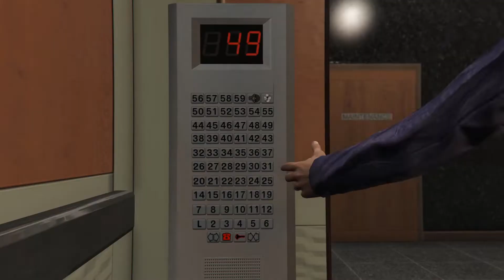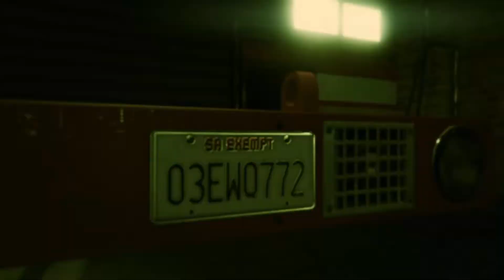Gta V | Modo Historia | El Golpe Al FBI Pedazo Bomberos Que Somos | Ep 28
Continuamos con Gta V hoy es el gran dia a por los del FBI de conserjes a bomberos el mismo dia :O ,es espectacular.